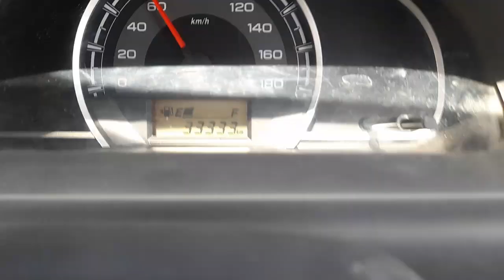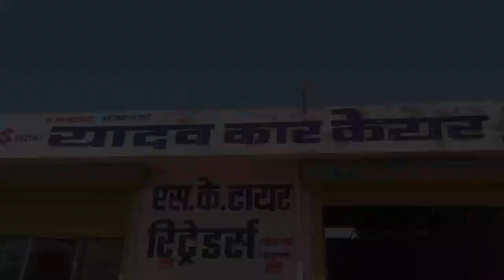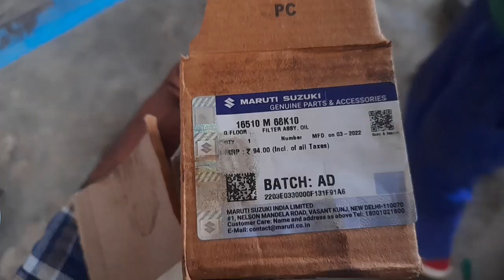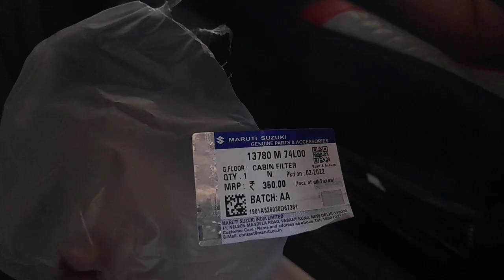My Car service || Alto 800 Maruti Suzuki